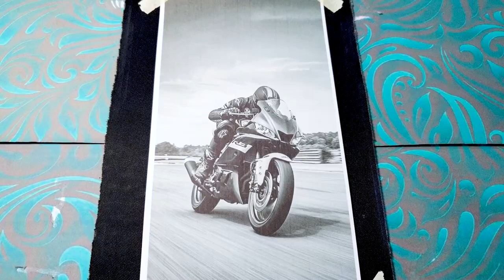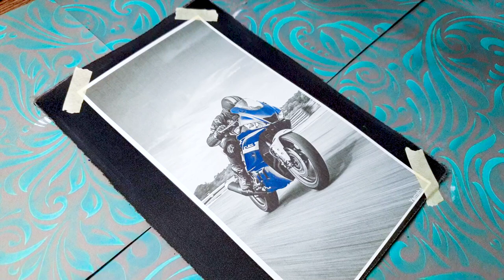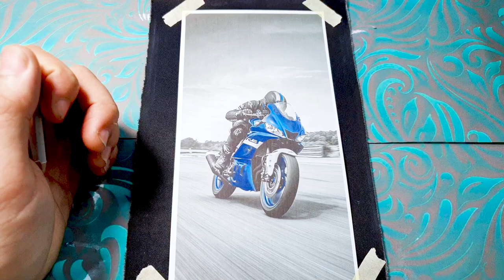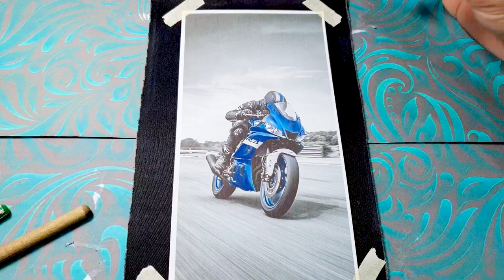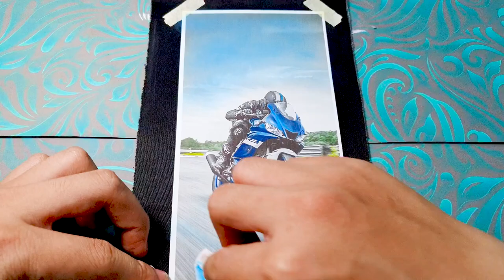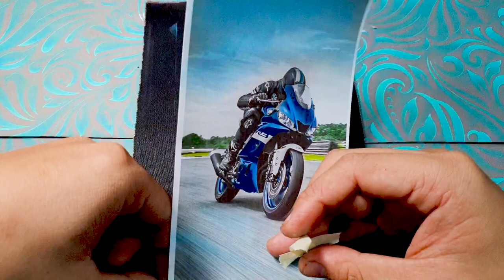Preserve the R-Series Legacy: Coloring the R15v3 Iconic Design and Cutting-Edge Aerodynamics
Preserving the esteemed R-Series legacy, the Yamaha R15v3 stands as a testament to the relentless pursuit of excellence in motorcycle design and cutting-edge aerodynamics. With its iconic aesthetics and innovative engineering, this superbike continues to captivate riders and enthusiasts alike.

The R15v3's design exudes an air of sophistication and aggression, perfectly balancing form and function. Every curve and contour is meticulously crafted to enhance both performance and aesthetics. Its sleek, sporty silhouette immediately commands attention, signaling that this machine is built for speed and precision.

At the forefront of the R15v3's design is its aerodynamic prowess. Drawing inspiration from Yamaha's racing heritage, this masterpiece is optimized for the smoothest airflow, reducing drag and ensuring superior stability even at high speeds. The front fairing's sharp lines and streamlined shape seamlessly guide air around the bike, minimizing turbulence and providing the rider with a truly exhilarating experience on the road or track.

The iconic twin-eye LED headlights not only enhance the bike's visual appeal but also improve visibility during night rides. They pierce through the darkness, illuminating the way with unparalleled clarity, adding to the R15v3's aura of power and dominance.

The sculpted fuel tank of the R15v3 not only serves as a visual highlight but also ensures a comfortable and ergonomic riding position. It provides an ideal interface for the rider, enabling them to seamlessly merge with the machine, creating an intuitive bond between man and bike.

Beneath the striking exterior lies a state-of-the-art engine, combining Yamaha's engineering prowess with cutting-edge technology. The R15v3 is equipped with a high-performance liquid-cooled engine, delivering thrilling acceleration and power. The innovative Variable Valve Actuation (VVA) system optimizes the engine's performance at different RPM ranges, providing an exhilarating burst of power when needed, while also maintaining fuel efficiency during regular commuting.

The chassis of the R15v3 is designed to deliver exceptional handling and agility. The Deltabox frame, derived from Yamaha's MotoGP machines, ensures maximum rigidity and responsiveness, making it a nimble and precise companion on twisty roads and racetracks.

The suspension system is tuned to perfection, offering a balanced blend of comfort and sportiness. Whether it's tackling sharp corners or cruising on long stretches, the R15v3 delivers a smooth and stable ride, inspiring confidence in the rider.

In conclusion, the Yamaha R15v3 keeps the R-Series legacy alive and thriving through its iconic design and cutting-edge aerodynamics. With its eye-catching aesthetics, innovative engineering, and dynamic performance, this superbike stands as a symbol of Yamaha's commitment to pushing the boundaries of what's possible in the world of motorcycling. As riders take the handlebars and unleash its power, the R15v3 continues to elevate the experience of motorcycling to new heights, leaving a lasting impression on those fortunate enough to ride it.